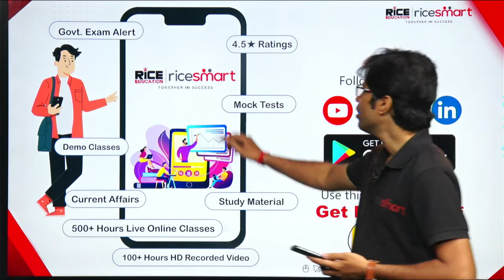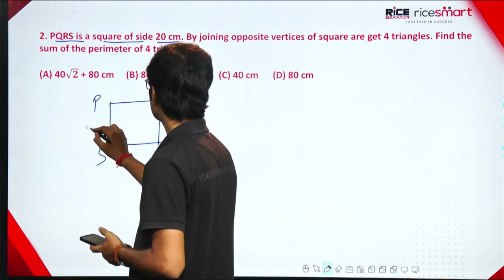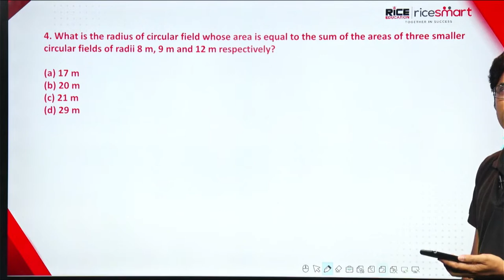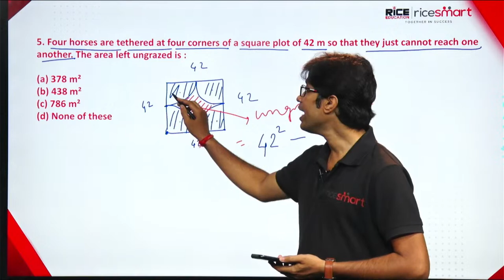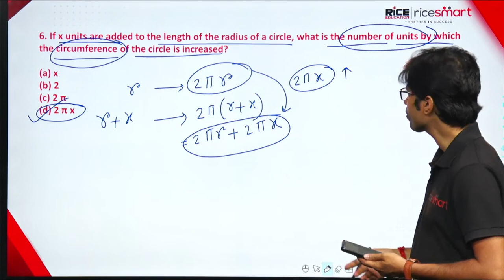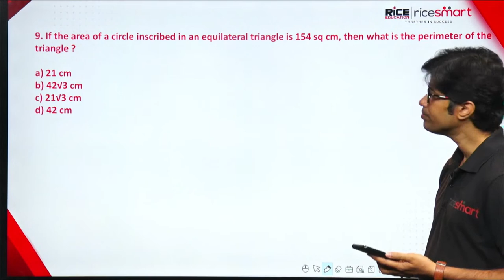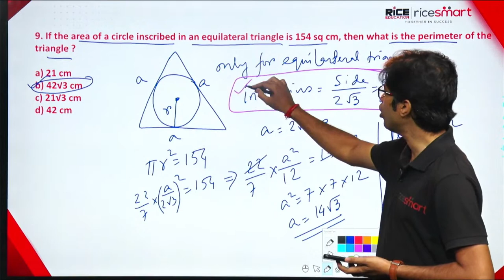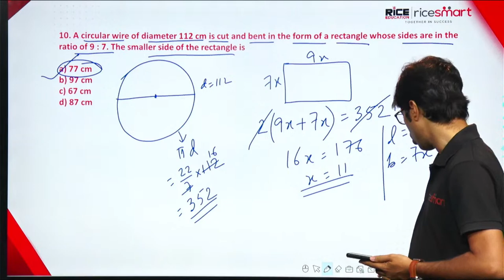Mathematics for WBCS Preli Exam by Arka Dey | Mensuration 2D | RICE Education